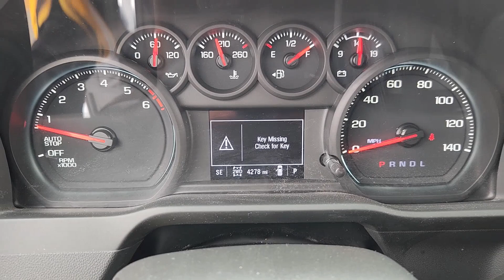2023 Chevrolet Silverado_1500 Custom Trail Boss 4WD Crew Cab 157 TX Houston, Katy, Brookshire, ...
New 2023 Chevrolet Silverado_1500 Custom Trail Boss 4WD Crew Cab 157 available at Classic Elite Chevrolet located in 8100 S Texas 6, Houston, TX, 77083. Servicing the Houston, Katy, Brookshire, Rosenberg, Sugarland area.
Please mention the stock WPG325194R when you contact the dealership for this vehicle.

You'll have love at first sight with the   2023  Chevrolet Silverado_1500. Its smooth, agile ride keeps you comfortable while its rugged strength gets the job done. Work smart in the comfortable, connected Silverado 15 Hundred. Drive it today.